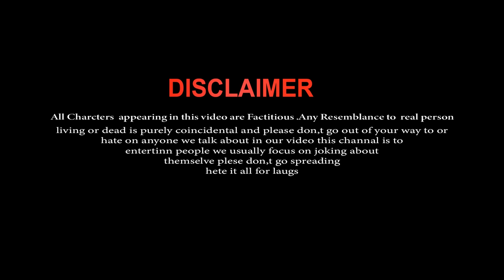Aye Mere Khuda Tu Itna Bata | Sad School Love Story | SAHIR ALI BAGGA OST | Sad Hindi Story | Adi GM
Aye Mere Khuda Tu Itna Bata | Heart touchong Sad School Love Story | SAHIR ALI BAGGA OST | Tu Itna Bata | Adi ...GM Team present New School Love Story
Hi Guys Our New Video Out Now Heart Touching Story Ke Sat Heart Touching
Sad Song With Sahir Ali Bagga Song  ..So Guys Full Watch And enjoy The Story

Cast                 : Adi & Sumi
Co Cast           : Arjun,Sumon,Nanji
Edit                  : Samrat
Camera & color  : Samrat
Directed By    : Samrat
Management :  GM Mallik
Ay Mere Khuda Schhol Love Story
Gm New School Love Story
Sahir ali bagga Ay Mere Khuda
Gm Studio Pregnat School Story
GM Studio Haldia Pregnant
Gm studio haldia part 2

Song : Aye Merey Khuda
Lyrics : Sahir Ali Bagga
Singer : Sahir Ali Bagga